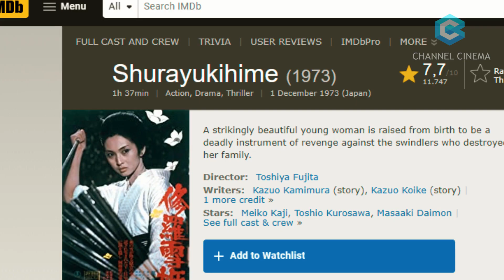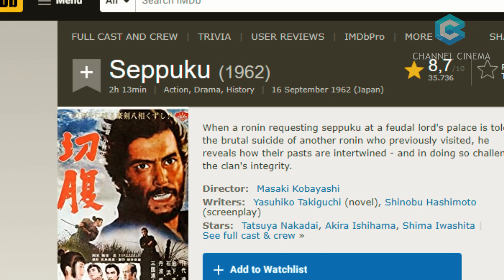SAMURAI PALING DARK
BANYAK FILM SAMURAI YANG DIRILIS, NAMUN HANYA BEBERAPA YANG PUNYA KISAH DARK KARENA KISAHNYA SEPERTIL FILM THRILLER, BERIKUT FILM SAMURAI PALING DARK YANG PERNAH ADA.

Sinopsis :
Film Samurai seringkali diidentikan dengan Jepang. Meskipun sebenarnya tidak hanya Jepang yang mengeluarkan film - film bertema samurai. Banyak juga film - film Samurai yang diangkat oleh negara yang bukan asalnya seperti Amerika, Inggris, bahkan beberapa negara Asia lainnya. Tetapi tentu yang original dari Jepang jauh lebih bagus. Atau Film Hollywood yang mendatangkan aktor khas Jepang juga tak kalah kerennya.
Hal yang terlintas di pikiran kita ketika membaca sinopsis film - film Samurai pasti tentang sinema aksi dan petualangan. Tak sedikit pula yang kemudian diselipkan unsur komedi dan cinta. Berikut ini kita tidak membahas film Samurai dengan genre tersebut. Tetapi lebih ke genre yang tergolong dark, seperti suspense dan thriller. Bayangkan samurai yang udah pasti jago parah plus dark. Sensasi nontonnya pasti berlipat - lipat. Ini dia 5 film samurai paling dark yang pernah ada.